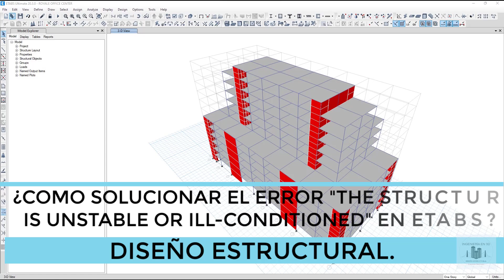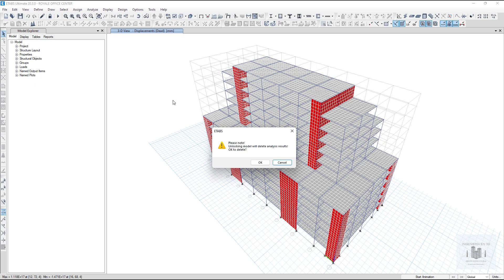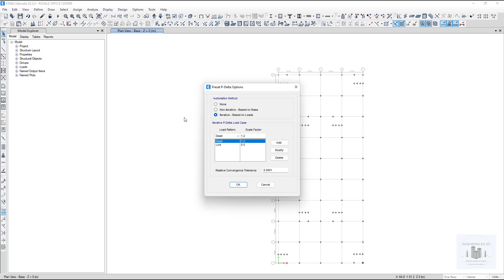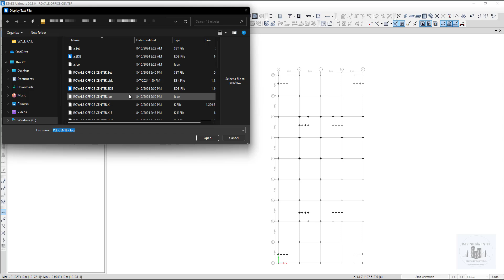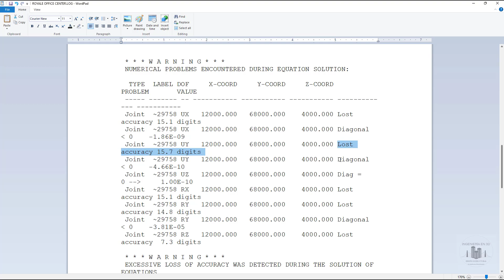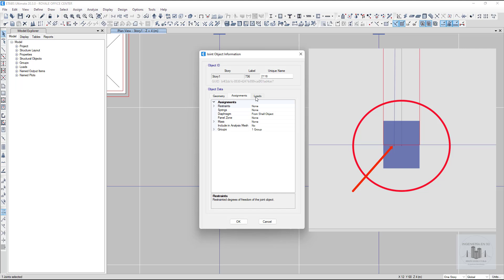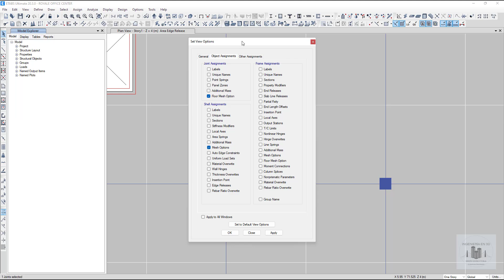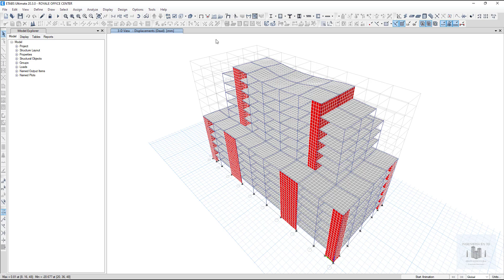SOLUCIÓN AL ERROR “THE STRUCTURE IS UNSTABLE OR ILL-CONDITIONED” EN ETABS Y SAP.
¿QUE HACER CUANDO LA ESTRUCTURA ES INESTABLE? SOLUCIÓN AL ERROR “THE STRUCTURE IS UNSTABLE OR ILL-CONDITIONED” EN ETABS Y SAP.
   En este video le damos solución a uno de los errores comunes que se presentan en ETABS y SAP, ¿Como proceder cuando nuestro modelo es inestable o tiene problemas de rigidez?, sabías que existe una vía para identificar el tipo de error y sus coordenadas exactas.